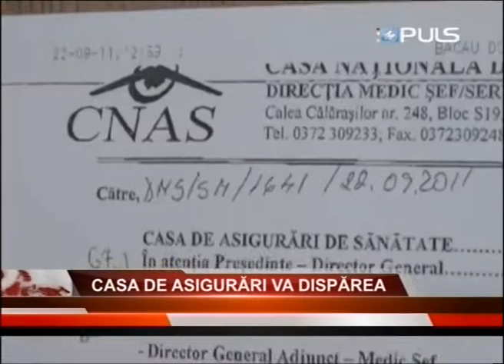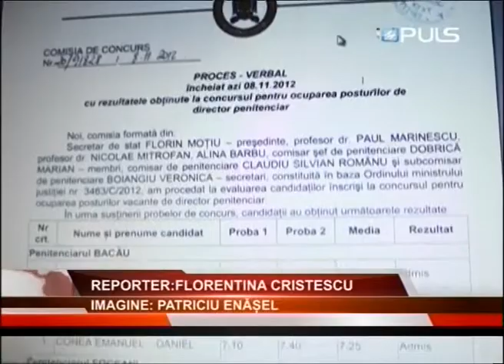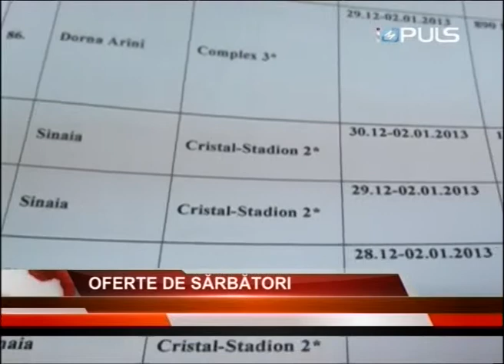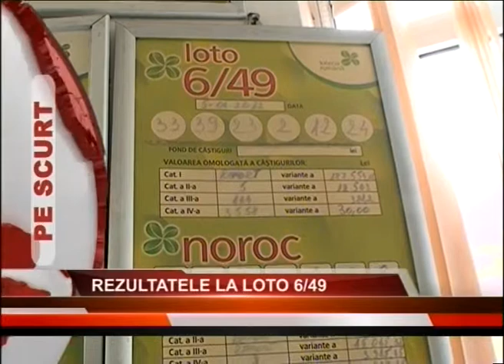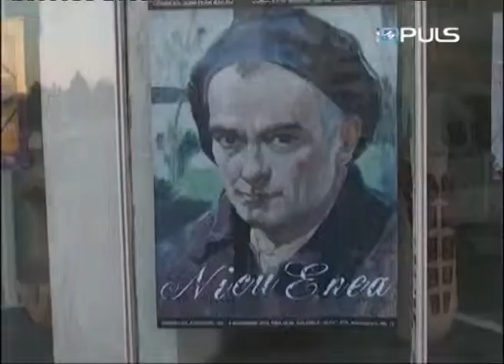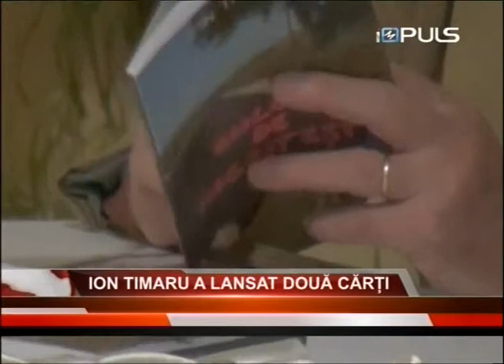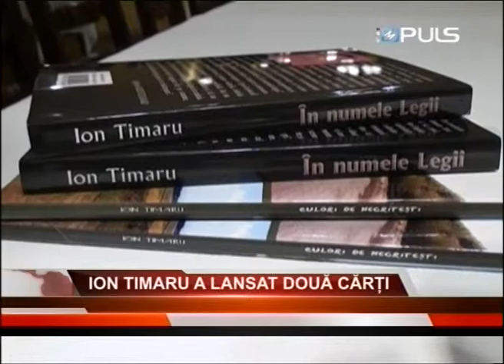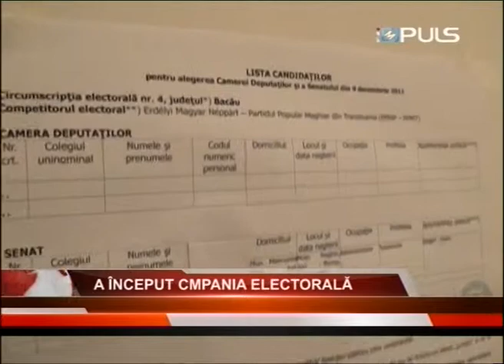jurnal impuls tv 09 11 diana mihalcea